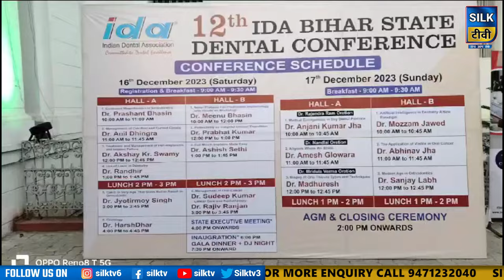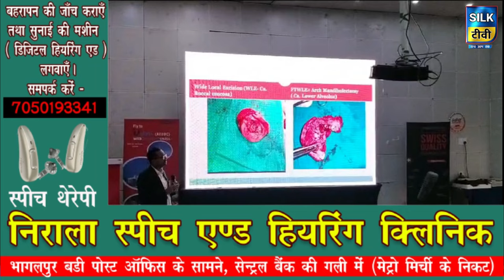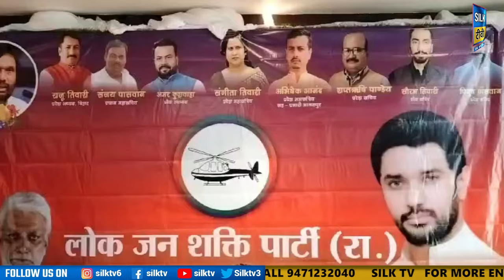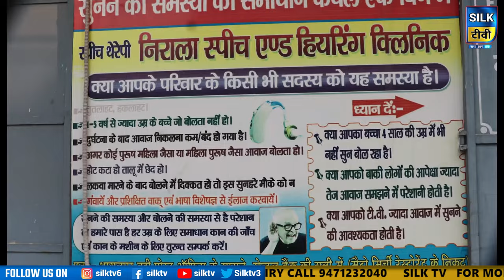SILK TV- जिले की खबरें एक साथ || 17 DECEMBER 2023